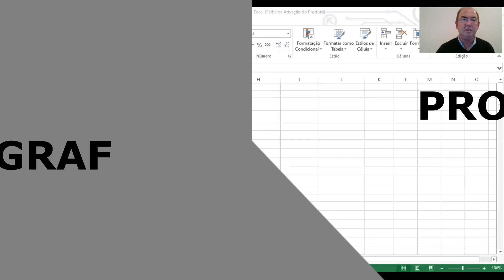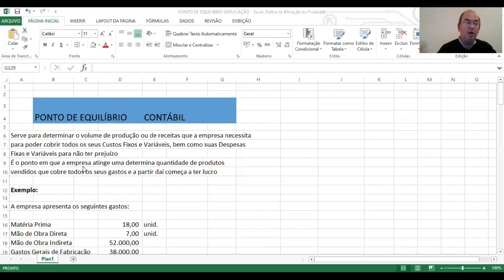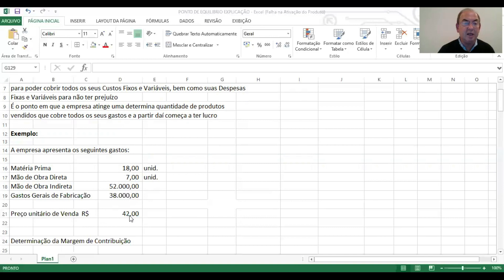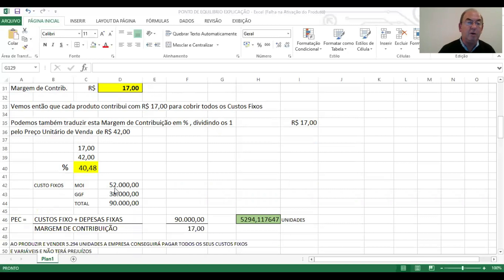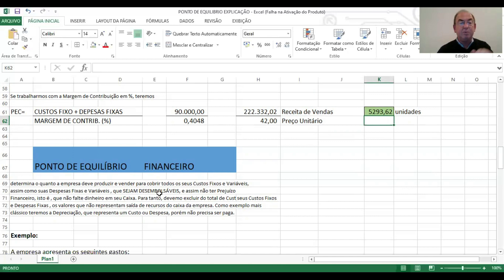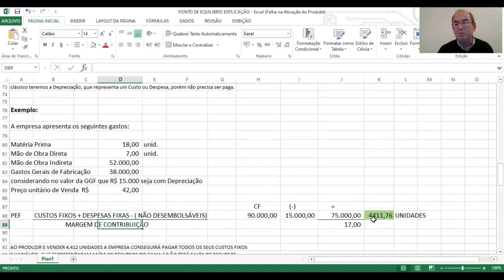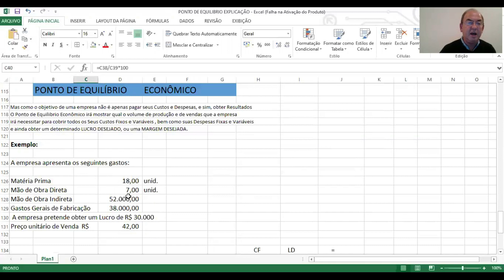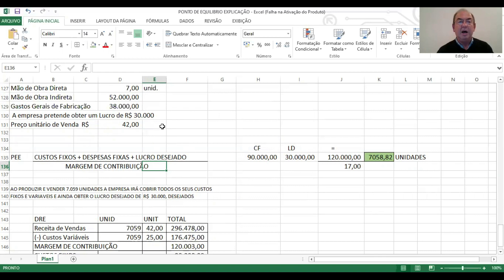PROF. SILAS DEGRAF PONTO DE EQUILÍBRIO - COMO CALCULAR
PONTO DE EQUILÍBRIO - COMO CALCULAR